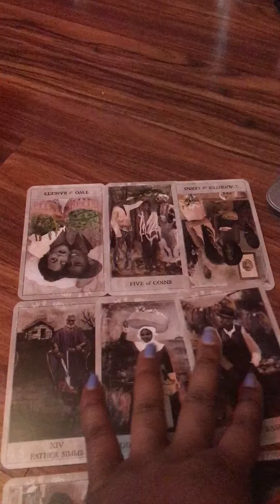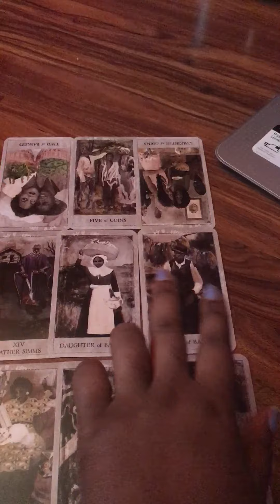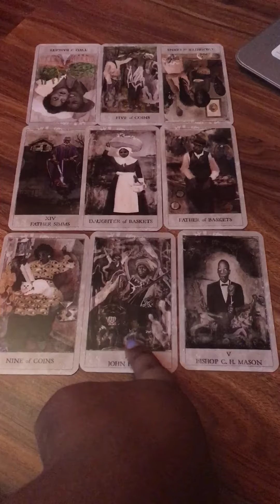Basic Love Reading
Here is a free basic love reading that I did with the Hoodoo tarot deck.